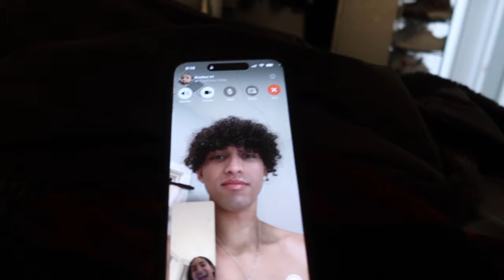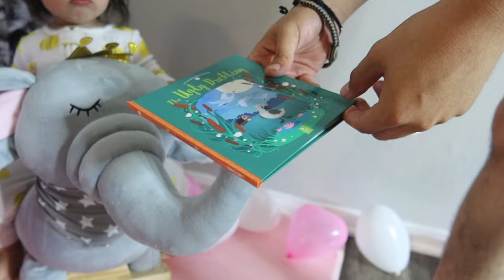Stella's One!! *SHE CRIED*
This video was recorded on sep 6th on Stella's actual birthday.